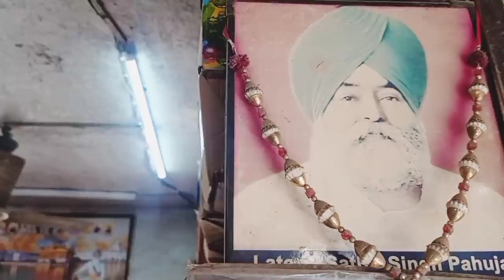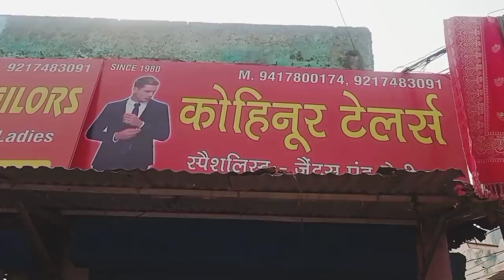★⃞🛍️Enjoy Shopping𓆩👑𓆪❤️ Bhabhi Ranjit Kaur de Naal //Jinda Hans 21//@shivshaktihans16 🛍️❤️